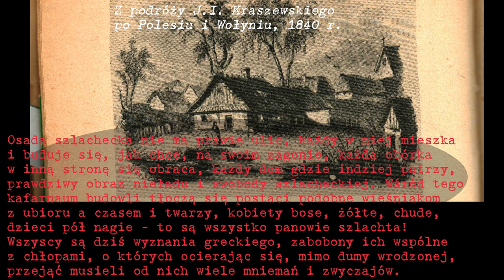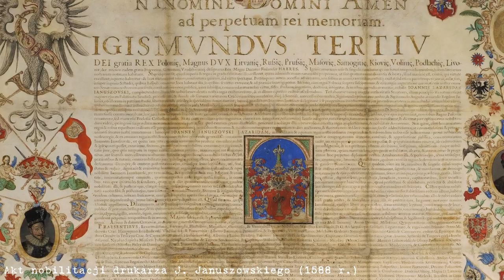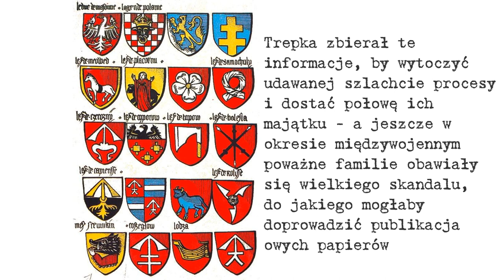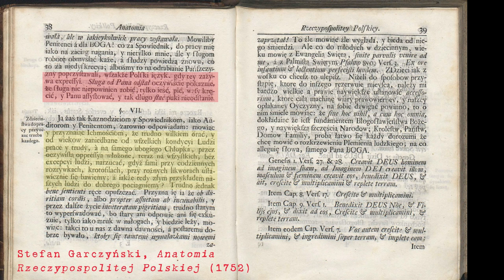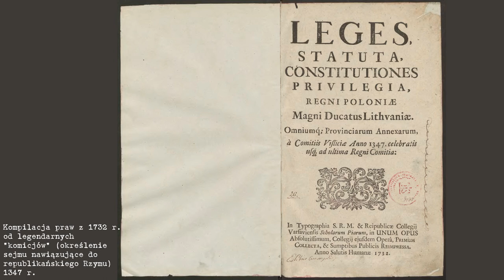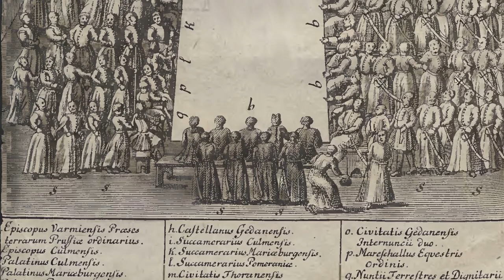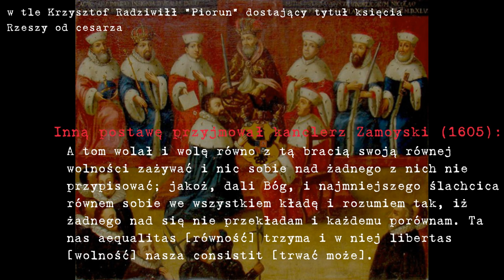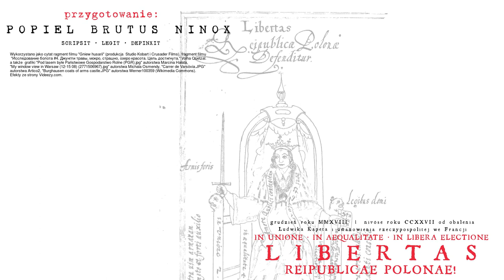Poznaj szlachcica (ranking 10 rodzajów)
Podróż od dołu szlacheckiej hierarchii społecznej aż po najbardziej wpływowe warstwy.

Fajna ogólna książeczka na temat to Andrzej Zajączkowski, "Szlachta polska".
Odwołuję się do artykułu E. Rostworowskiego "Ilu było w Rzeczypospolitej obywateli szlachty?", Kwartalnik Historyczny 1987, nr 3 (niedostępny w sieci, zainteresowani mogą napisać i "coś" wymyślimy).
Pewne uwagi o praktyce sejmikowej są z Wojciecha Kriegseisena, "Sejmiki Rzeczypospolitej szlacheckiej w XVII i XVIII wieku", ale ten temat będzie w ogóle kiedyś rozwinięty szerzej.

Wykorzystane materiały filmowe:
Gniew husarii, Studio Kobart i Crusader Films (cytat)
klip "Old Vintage Film Scratches" z Videzy.com
Więcej o grafice na końcu filmu.